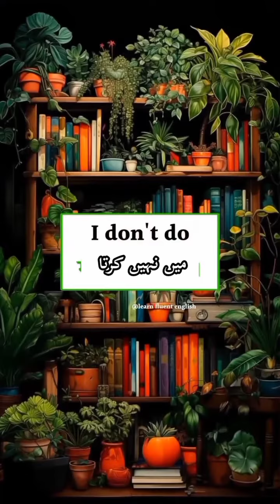daily english learn |daily learning english vocabulary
learn english
english conversation
english speaking
english speaking practice
speak english
learn english speaking
english lesson
daily english